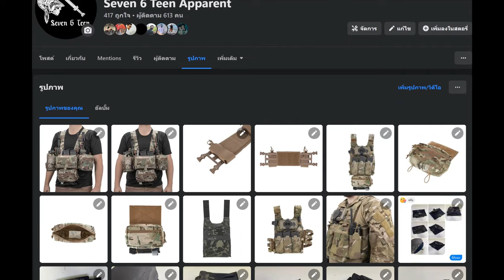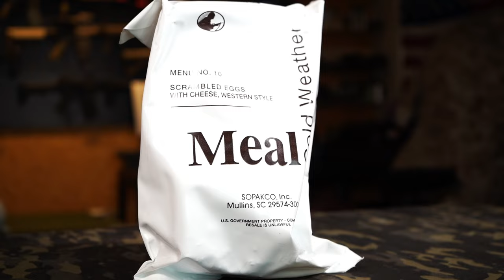MCW อาหารสำหรับสงครามหน้าหนาว (Pilot) l Airsoft How To